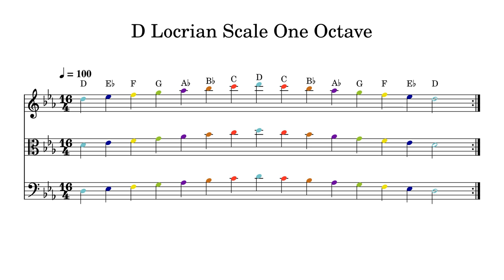D Locrian Scale One Octave at 100bpm Backing Track Color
Play or sing along. This track features double bass, cello, viola and violin playing D Locrian Scale One Octave at 100bpm. Sheet music is provided on G treble clef, C alto clef and F bass clef.